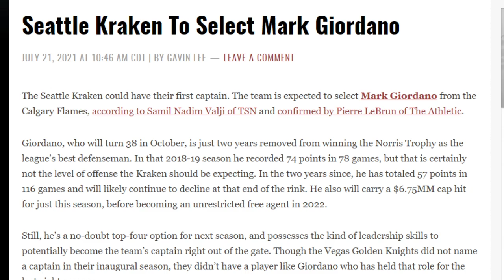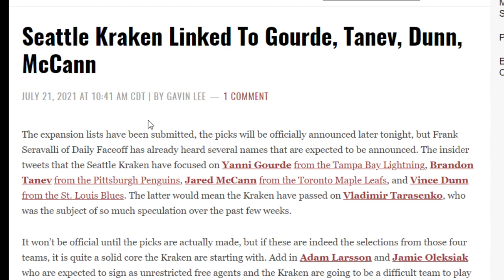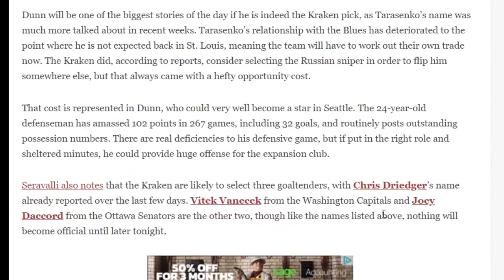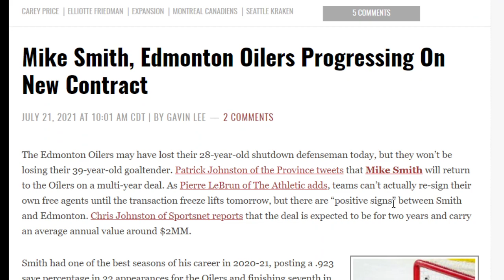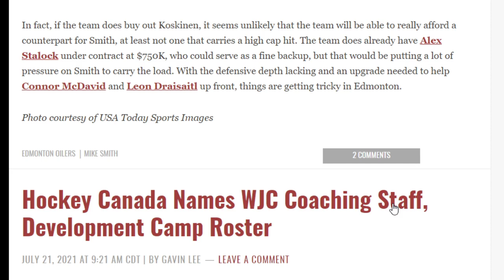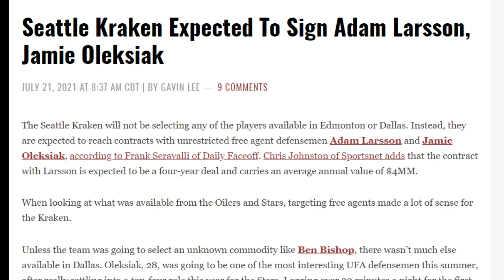SEATTLE KRAKEN EXPANSION PICKS LEAKED FROLIC. Larsson, Oleksiak, Price Take Pearls